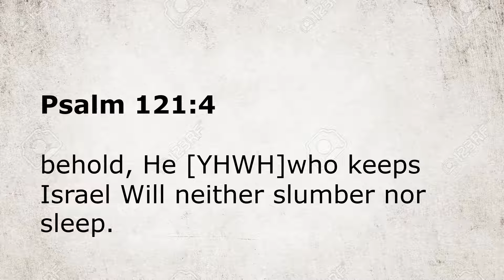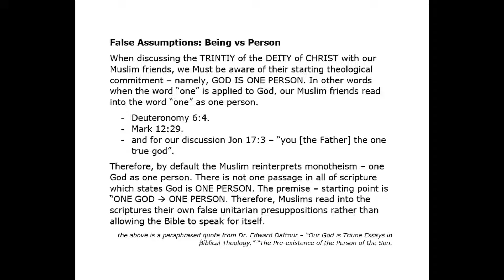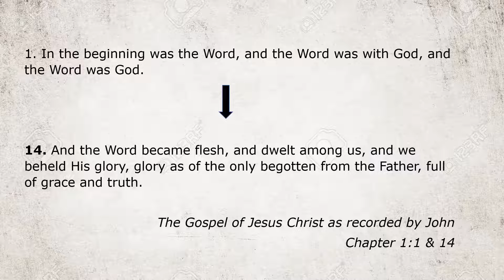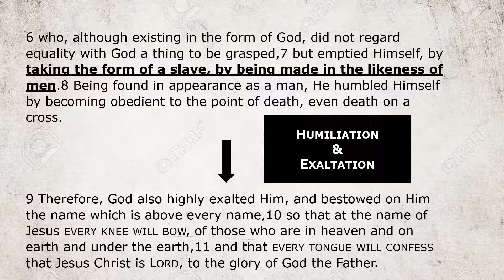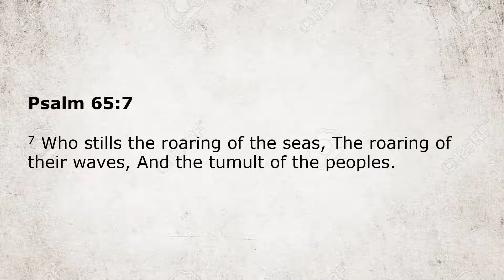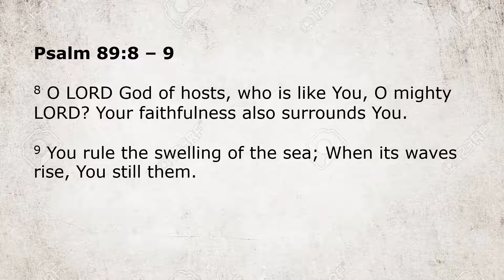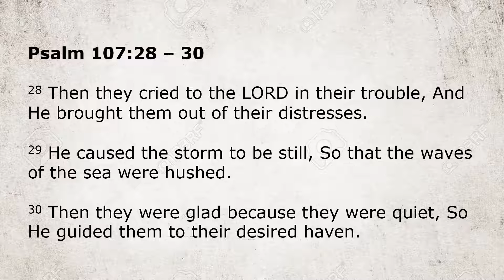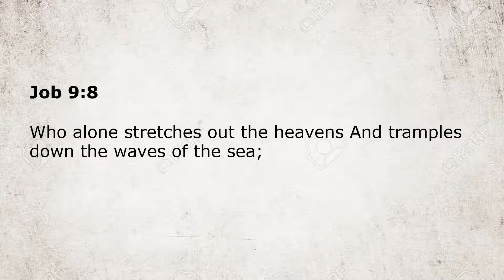Jesus Asleep In The Boat & Calming The Sea